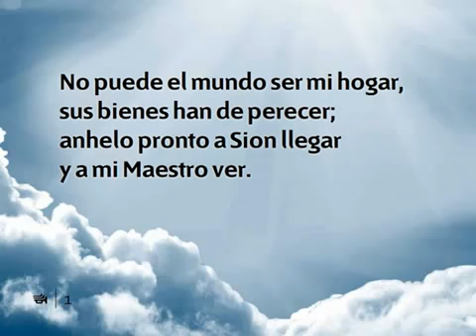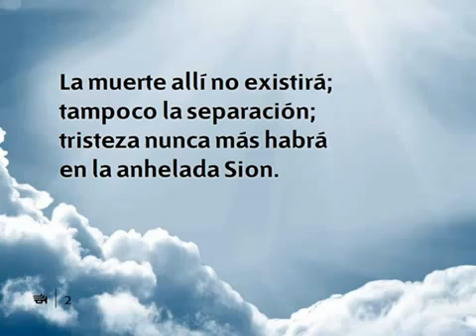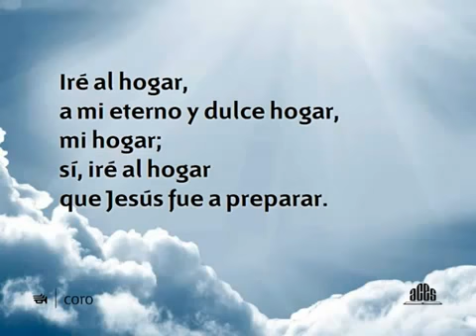Himnario Adventista 325 No puede el mundo ser mi hogar